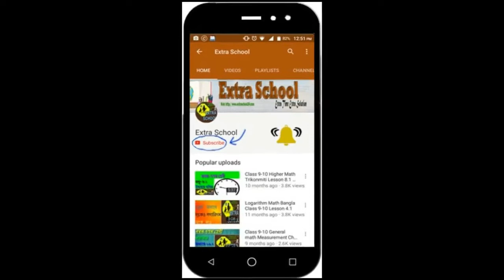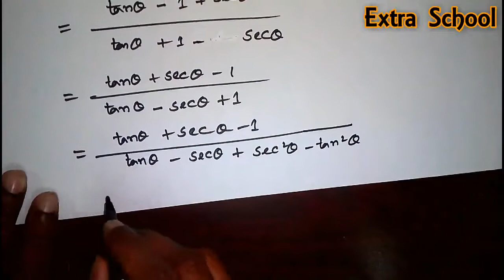Class 9-10 Higher Math│Trigonometry-ত্রিকোণমিতি│সৃজনশীল আলোচনা│Chapter-8.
Extra School